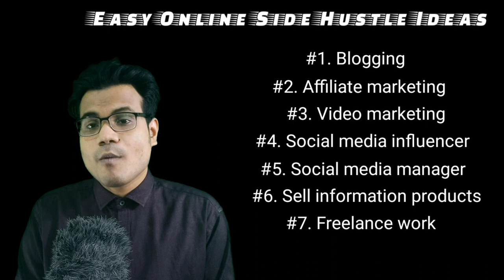7 Easy Online Side Hustle Ideas To Generate Extra Cash Every Month in 2021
Side hustle ideas to generate extra cash every month in 2021. In this short video, I'm going to tell you different easy online side hustle ideas that have the potential to be highly profitable.

What Is a Side Hustle? A side hustle is a way to make money outside of your 9 to 5 job. It allows you to make more money that’ll give you the freedom to pursue your passions, buy things you need or want, and lower any financial worries.

Here is my top 7 Easy Online Side Hustle Ideas To Generate Extra Cash Every Month in 2021 -

#1. Blogging.
#4. Social media influencer.
#5. Social media manager.
#6. Sell information products.
#7. Freelance work.

Born For Entrepreneurs